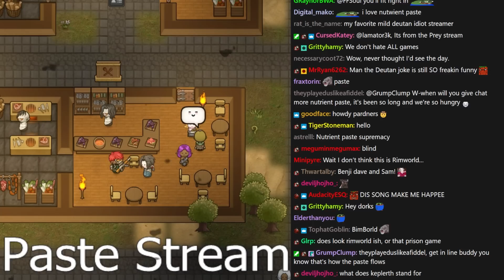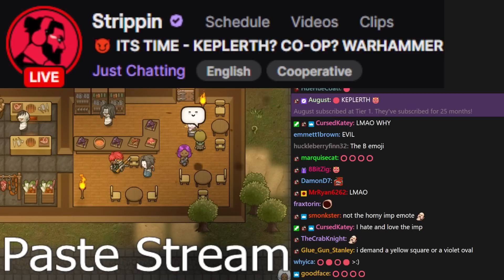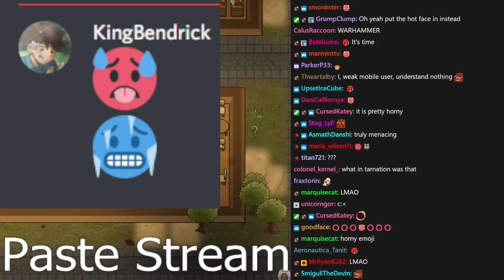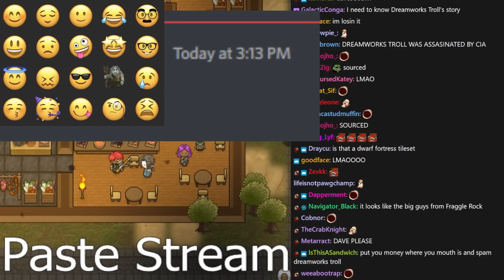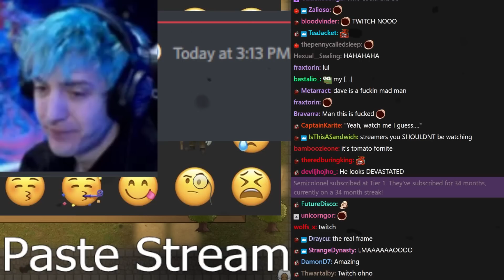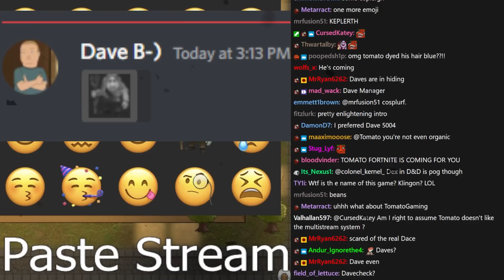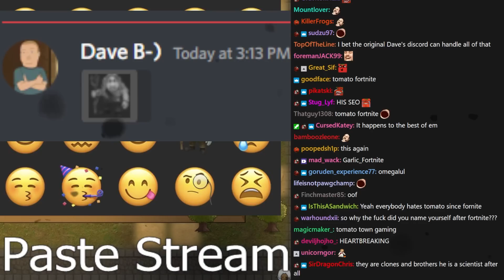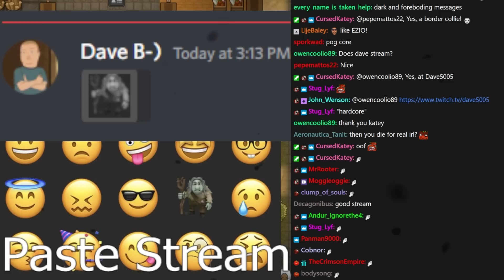Dreamworks troll - Tomato KEPLERTH (Perma w/ Benji, Dave and Sam) stream highlights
from distant lands

0:00 Intro
10:56 game